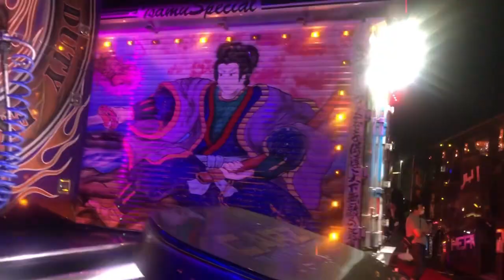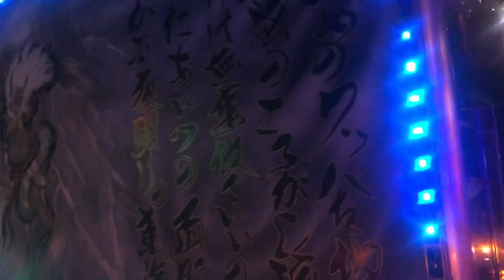歌麿会チャリティーイベント24時間テレビ 会長さんに会って来ました。2022/8/27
今年も近くで歌麿会チャリティーイベントが開催という事で行って来ました。久しぶりにデコトラの撮影する事ができました。会長さん　美咲嬢さんにもね。お友達とと久しぶりね(雪白ほのかさん) ほのかさんのチャンネルは、